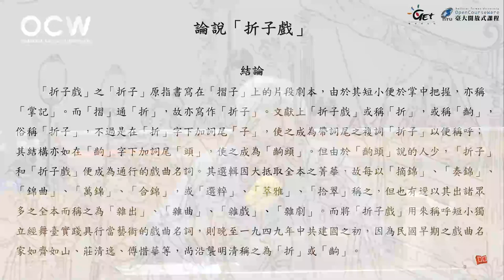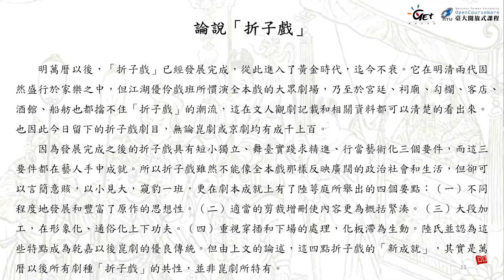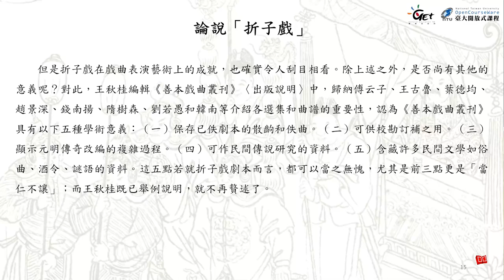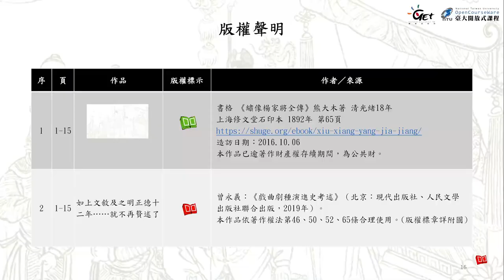戲曲史專題 26. 論說「折子戲」(二)